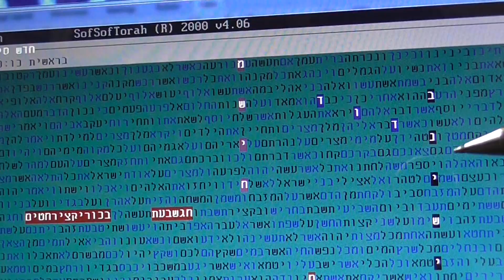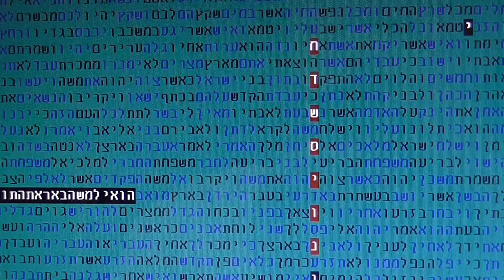חג שבועות - ו ' סיון -משיח בן דוד בן ישי בקודים בתורה גלזרסון